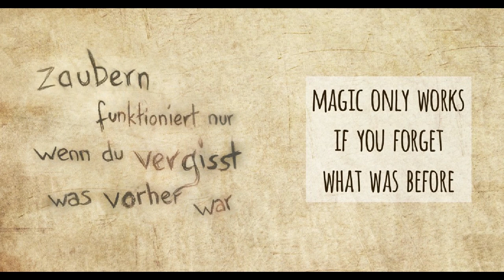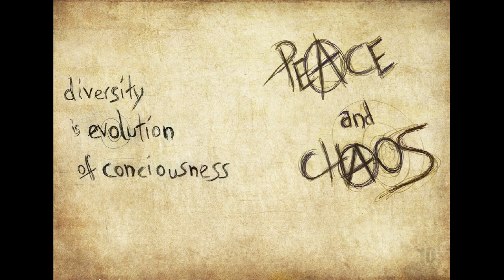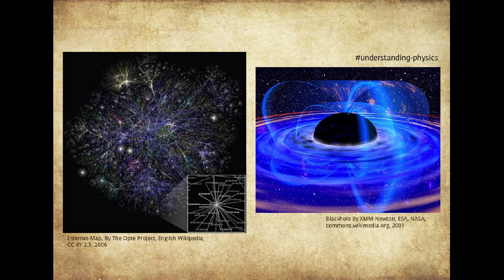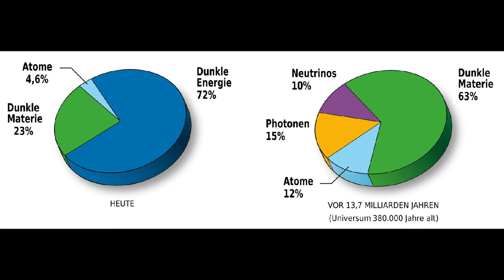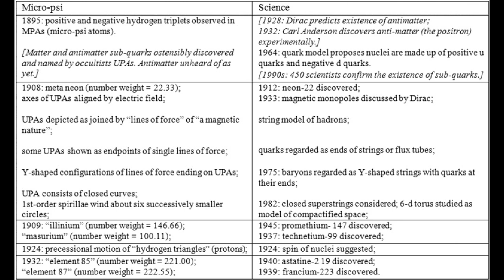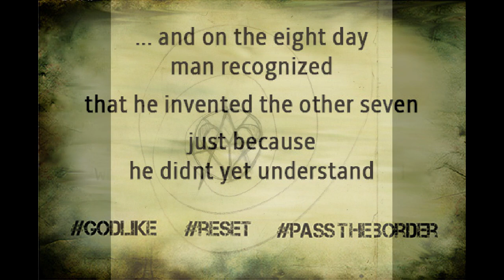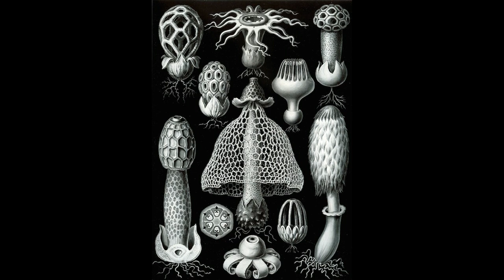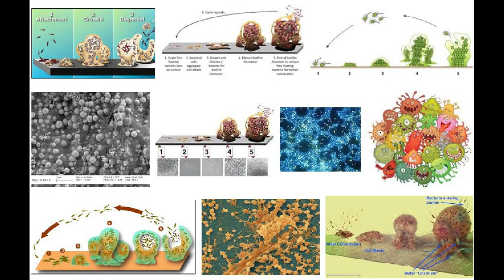LucidDream Audiobook 1 / 7 - waking up for Dimension-Shift + Worldformula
be prepared for a book
that changes everyones reality

it draws you into a black hole
and finishes our age

LucidDream is the prelude to global-awakening
from now on ... the most beautiful stories ever ... are about to happen

magic-book
awesome-eats-normal
consciousness-goes-open-source

Part 1: p. 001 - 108
spoken by Kess

... after poetry art of a wild life that wakens sleeping ... follows what you have to know about the world of today: it will die out ... why and what music accompanies it:

this shakes, creates a dance ...

Redefinition-a-Bible ... afterwards the world-formula appears, followed by world-formula biology… decoding fine-structure-of-life